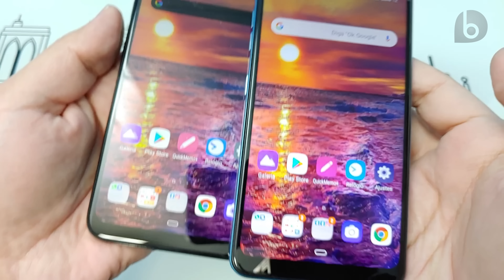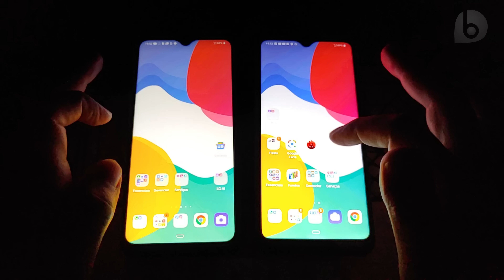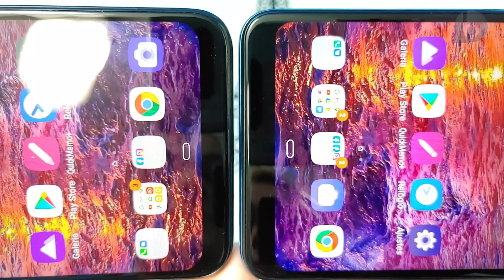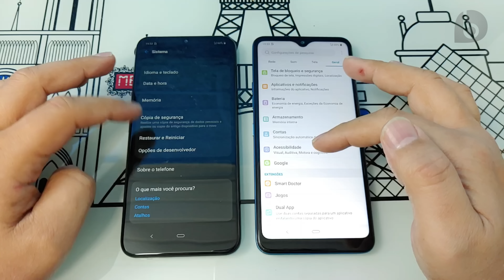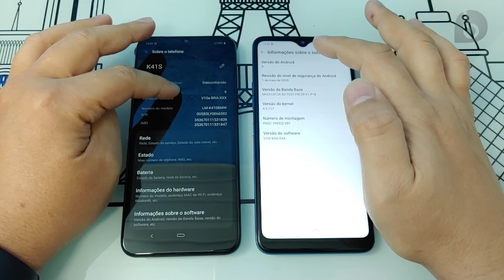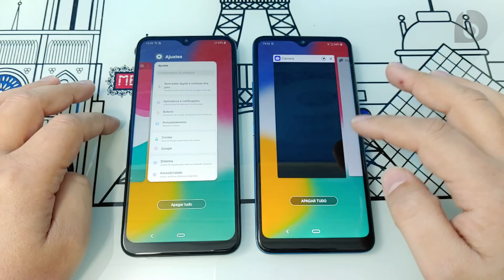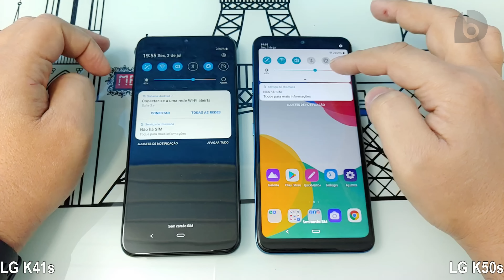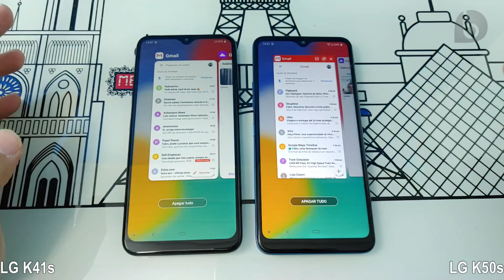LG K50S vs K41S | Qual O MELHOR? Comparativo!!!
⭐⭐⭐Compre o LG K41s ou o K50s!⭐⭐⭐
Hoje tem mais um comparativo que a galera tem pedido muito! Vamos conhecer as semelhanças e diferenças entre o LG K41S e K50S e descobrir qual é a melhor opção pra você. O mais curioso é que os dois aparelhos são bastante semelhantes, com o K50S levando vantagem no preço, enquanto que o K41S possui mais acessórios, câmera macro e interface mais atual. Conheça nesse vídeo as vantagens e desvantagens de optar pelo LG K41S ou K50S e descubra qual a MELHOR OPÇÃO PRA VOCÊ!

⭐⭐⭐ SMARTPHONES QUE INDICO!! ATUALIZADO AGOSTO - 2020 ⭐⭐⭐
👉NOVIDADE! A Quantidade de ✮✮✮estrelas✮✮✮ indica quem é o melhor na faixa de preço!👈

➩Até 1300 reais:
✮✮✮Redmi 9 64GB